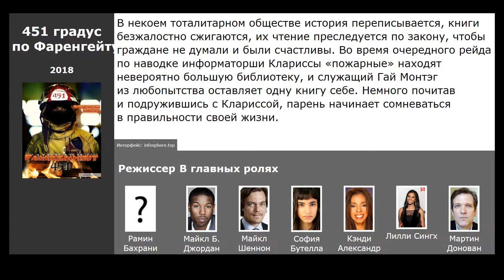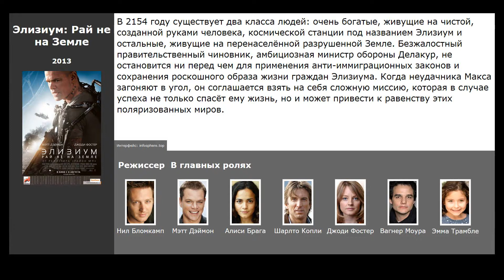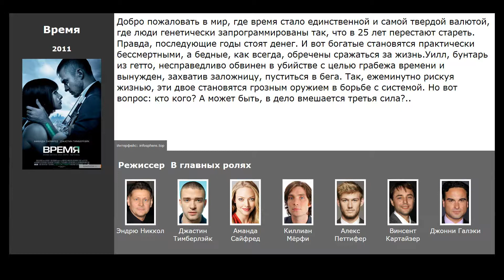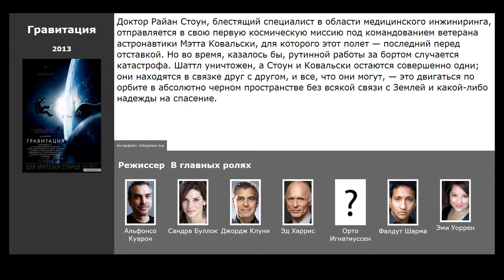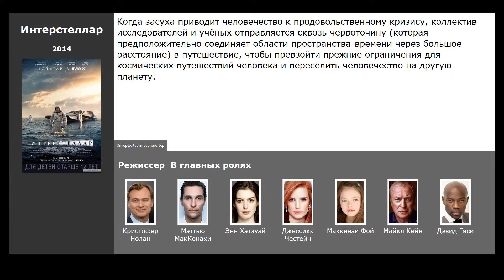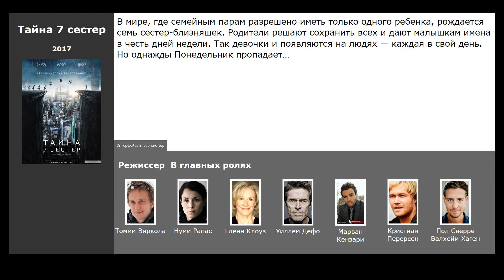10 лучших фильмов драм про будущее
Список лучших фильмов драм про будущее, отобранных посетителями нашего сайта:

00:09 451 градус по Фаренгейту (2018) / жанр: фантастика, триллер, драма / в главных ролях: Майкл Б. Джордан, Майкл Шеннон, София Бутелла
00:44 Превосходство (2014) / жанр: фантастика, драма, триллер / в главных ролях: Джонни Депп, Ребекка Холл, Пол Беттани
01:23 Элизиум: Рай не на Земле (2013) / жанр: фантастика, боевик, триллер / в главных ролях: Мэтт Дэймон, Алиси Брага, Шарлто Копли
01:42 Она (2013) / жанр: мелодрама, драма, фантастика / в главных ролях: Хоакин Феникс, Скарлетт Йоханссон, Эми Адамс
02:02 Время (2011) / жанр: фантастика, триллер, драма / в главных ролях: Джастин Тимберлэйк, Аманда Сайфред, Киллиан Мёрфи
02:41 Голодные игры (2012) / жанр: фантастика, триллер, приключения / в главных ролях: Дженнифер Лоуренс, Джош Хатчерсон, Лиам Хемсворт
03:17 Гравитация (2013) / жанр: фантастика, триллер, драма / в главных ролях: Сандра Буллок, Джордж Клуни, Эд Харрис
03:55 Интерстеллар (2014) / жанр: фантастика, драма, приключения / в главных ролях: Мэттью МакКонахи, Энн Хэтэуэй, Джессика Честейн
04:17 Робот по имени Чаппи (2015) / жанр: фантастика, боевик, триллер / в главных ролях: Шарлто Копли, Дев Патель, Ниндзя
04:38 Тайна 7 сестер (2017) / жанр: фантастика, боевик, триллер / в главных ролях: Нуми Рапас, Гленн Клоуз, Уиллем Дефо